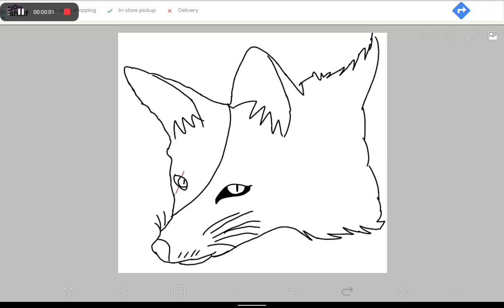my fox drawing